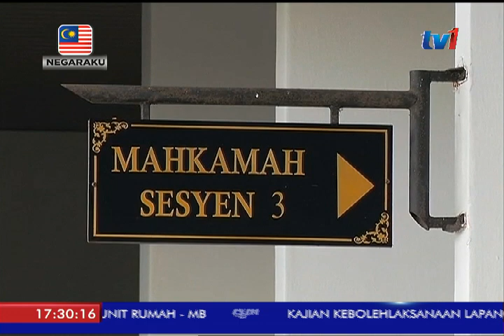CABUL RAKAN – 4 PELAJAR PEREMPUAN DIHADAP KE MAHKAMAH [18 APRIL 2017 ]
Tindakan jijik dan biadap 4 pelajar perempuan sekolah pemulihan akhlak, Tunas Bakti Melaka yang mencabul rakan mereka  menggunakan botol deodoran minggu lalu, membawa padah.
Hari ini, kesemua mereka dihadapkan ke Mahkamah Sesyen Ayer Keroh. Keempat-empat tertuduh berumur antara 18 dan 19 tahun itu, bagaimanapun mengaku tidak bersalah sejurus kertas pertuduhan dibacakan di hadapan hakim Ahmad Sazali Omar.